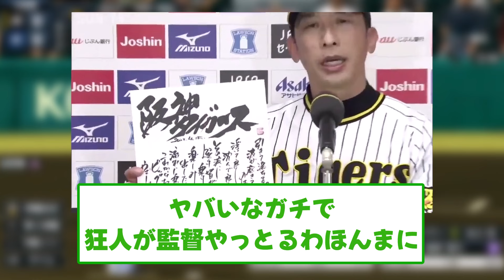【当時の反応】矢野監督が色紙を持ち出してきた時のみんなの反応